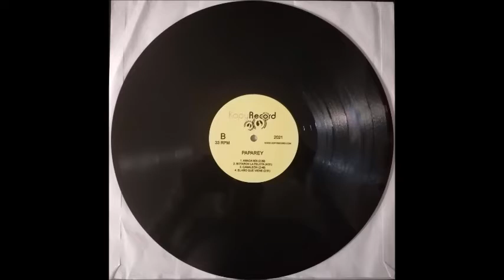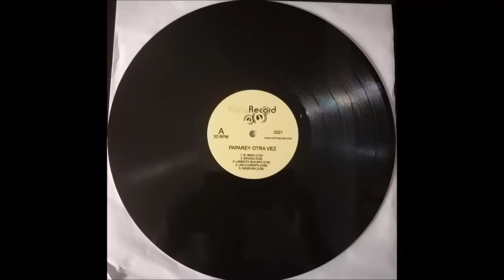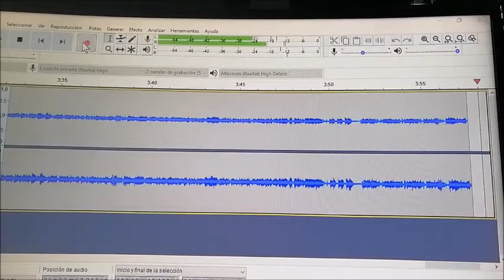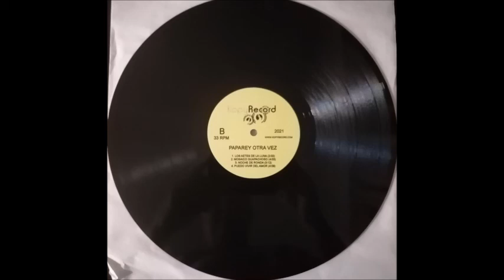Meinrub Place Long Play Disco 2 Lado B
LatinAutor - PeerMusic, Peermusic, UNIAO BRASILEIRA DE EDITORAS DE MUSICA - UBEM
Karaoke Studio Familiar